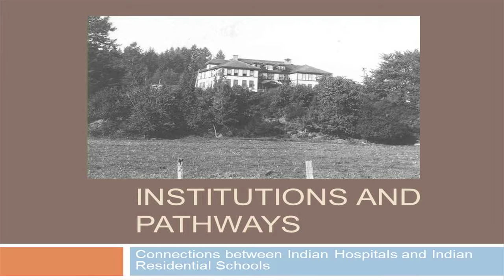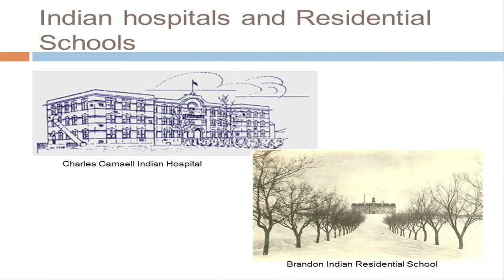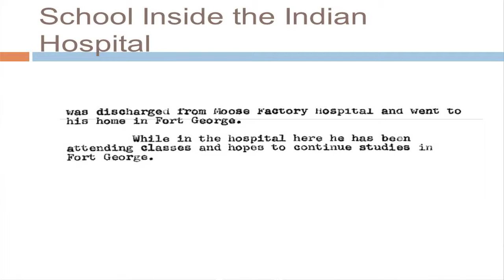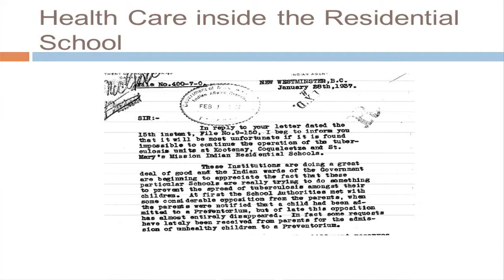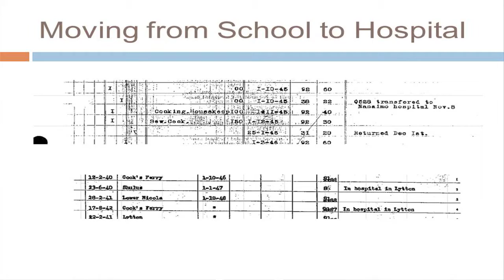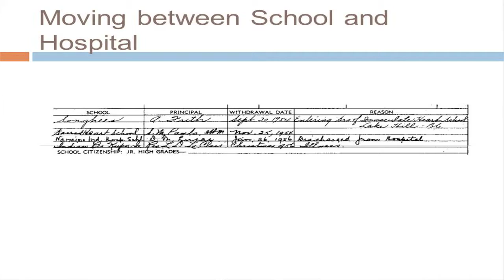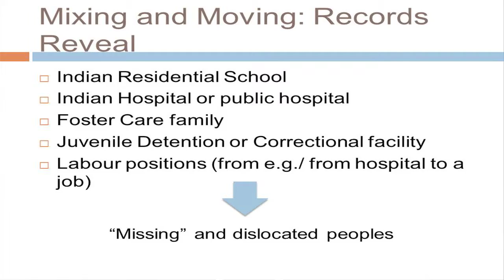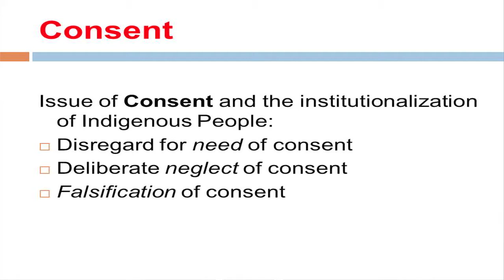Camsell Symposium - Indian Hospitals and Residential Schools: Care & Consent - Laurie Meijer Drees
Vancouver Island University's Laurie Meijer Drees shares her research on the connections between Indian Hospitals and Residential Schools